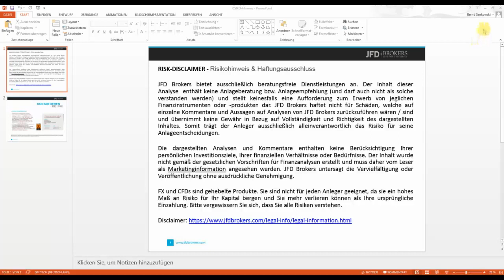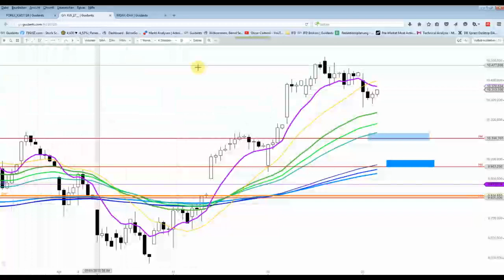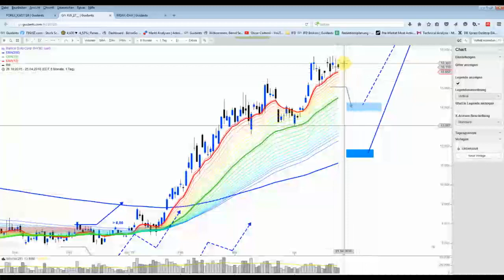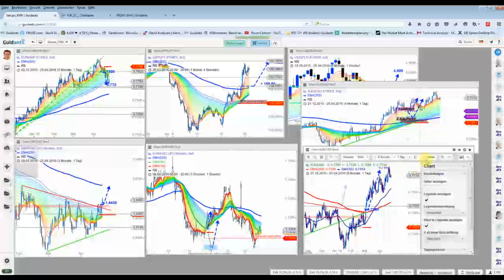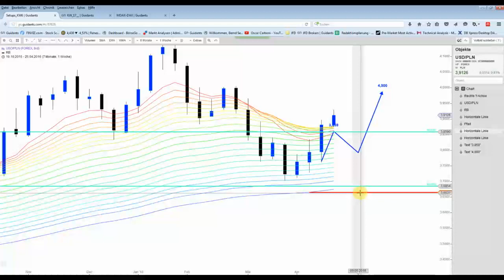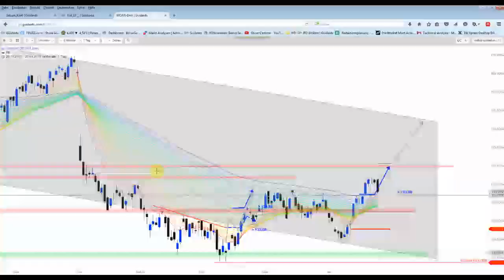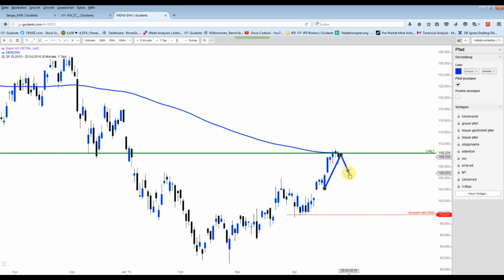DAX&Co - Alles im Lot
Erwartet wurde ein Kursrückgang im DAX. Dieser folgte direkt zu Wochenbeginn an die Oberkante der 1. Kauf-Zone. Im Forex-Bereich läuft es aktuell wie am Schnürchen.